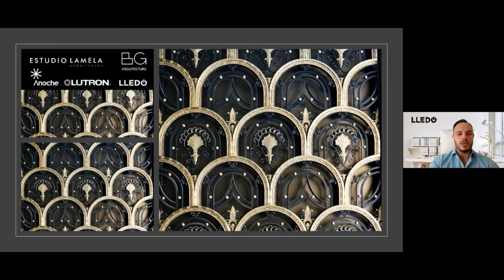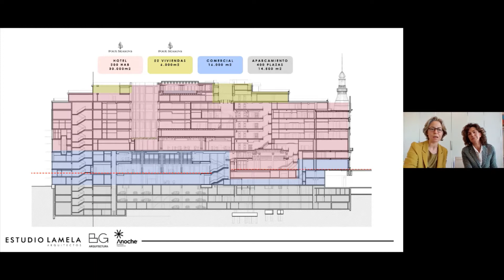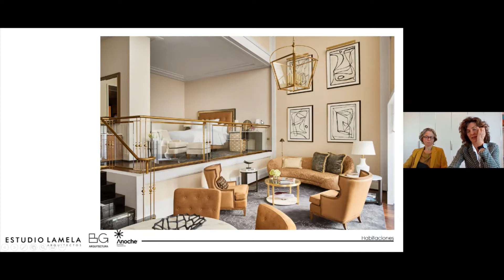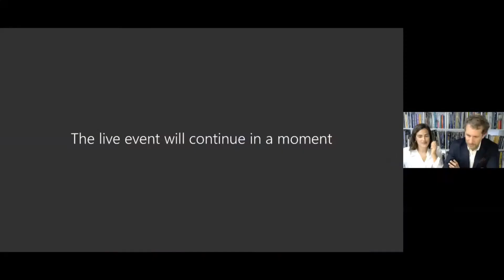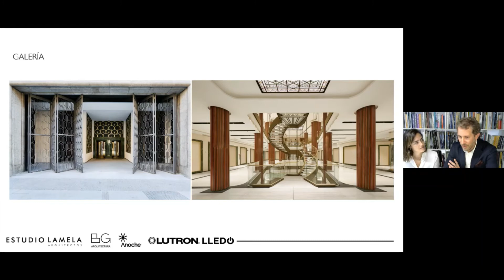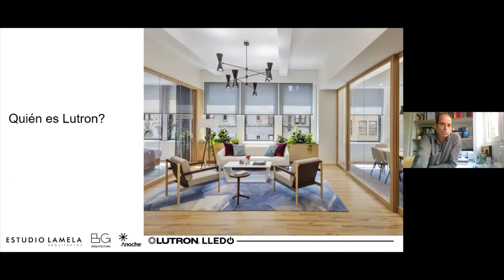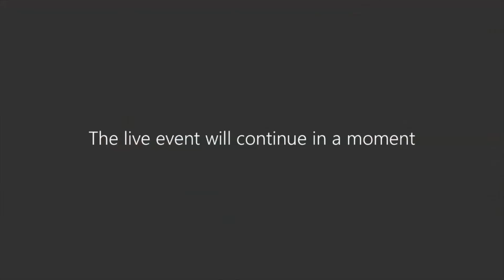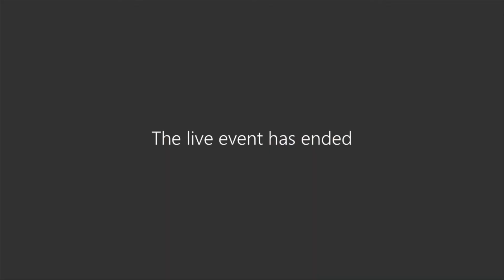Complejo Canalejas | Con Estudio Lamela, BG Arquitectura, Anoche Iluminación y Lutron Electronics.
El pasado jueves 14 de octubre reunimos a los principales agentes colaboradores del diseño y puesta en marcha del idílico Four Seasons Hotel Madrid, ubicado en el corazón de la capital.

Ponentes:
🎙 Ana Guasp - Estudio Lamela
🎙 Adela González - BG Arquitectura.
🎙 Márika Palazzo y Jordi Ballesta - Anoche iluminación arquitectónica.
🎙 Javier Segovia y Enric Mira - Lutron Electronics.

Durante el evento lanzamos en exclusiva que el próximo jueves 4 de noviembre tenemos programada una Jornada de Puertas Abiertas (Open Doors) mostrando y explicando zonas exclusivas del Hotel Four Seasons Madrid. Un tour exclusivo que recorre varias estancias de este hotel y te cuenta su historia ¿Y si además un profesional de Lutron Electronics te muestra la tecnología aplicada en todas sus estancias?

⏰ 9:00h-19:00h
 Four Seasons Hotel Madrid

Imagen de portada: Daniel Schäfer